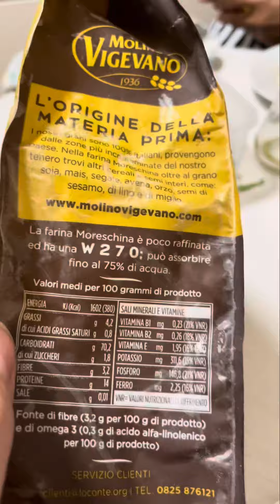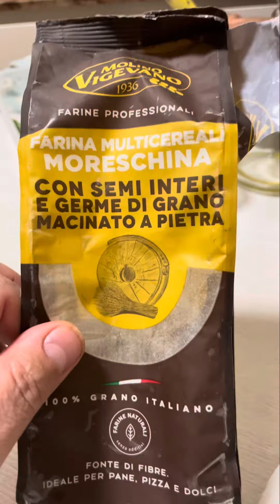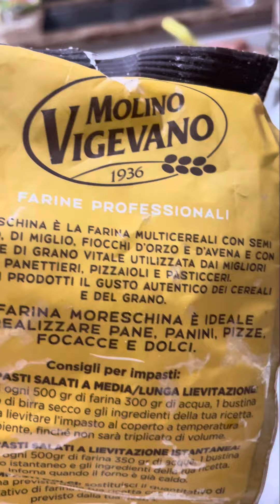Rubrica cattivissimo me 5, seconda puntata, la recensione buona e la recensione cattiva. ￼